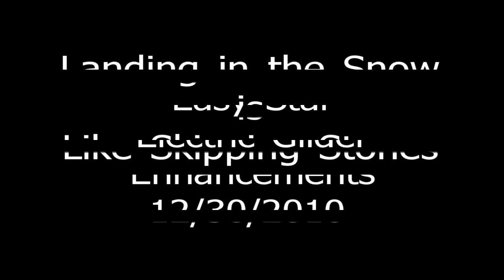Like Skipping Stones